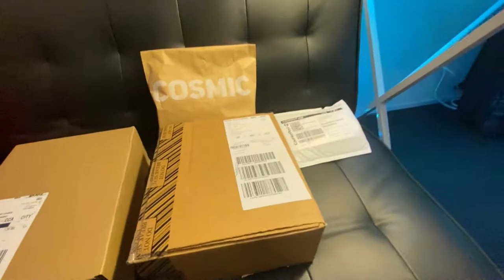Bucket Blog 003 - A Too Lit Unboxing!!!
We out here! Another blog with more packages... but now with a proper unboxing, this ones special ;)